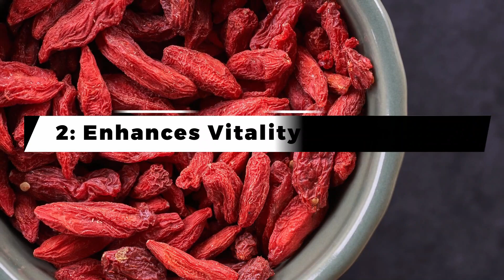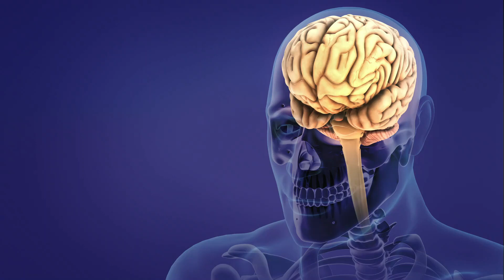Goji Berries. 5 Incredible Benefits of Goji Berries/Wolfberries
Goji berries, also known as wolfberries, offer a multitude of health benefits. Packed with essential nutrients, these vibrant red berries are renowned for their antioxidant properties, which help protect the body against oxidative stress and cell damage. Goji berries are a rich source of vitamins A and C, which promote healthy skin, support immune function, and contribute to good vision. They are also high in fiber, aiding digestion and promoting a feeling of fullness.

Additionally, goji berries contain a range of beneficial compounds such as zeaxanthin, lutein, and polysaccharides, which support eye health, boost brain function, and enhance overall well-being. Incorporating goji berries into your diet can be a delicious way to enhance your nutritional intake and support a healthy lifestyle.